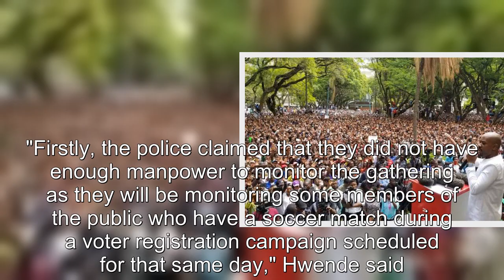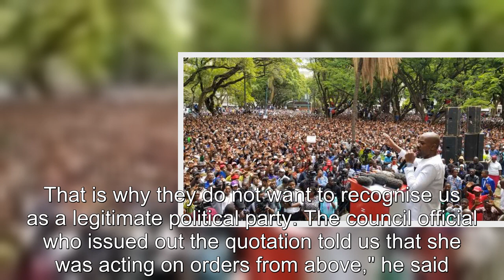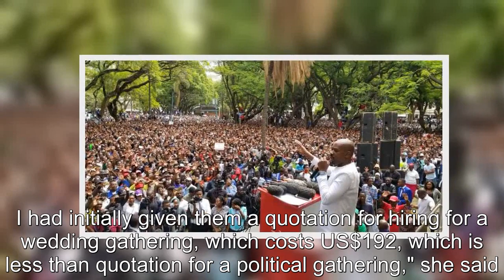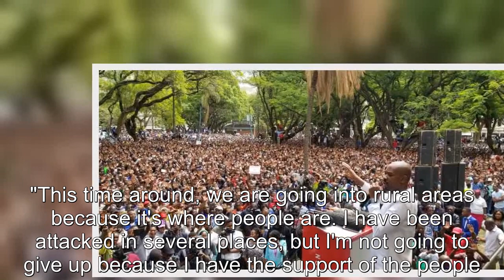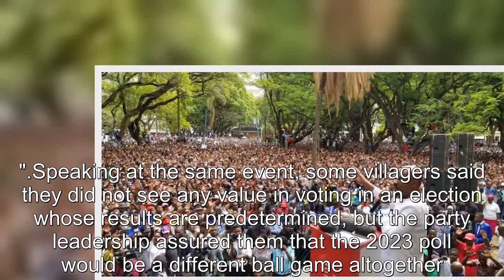Police ban MDC Alliance celebrations